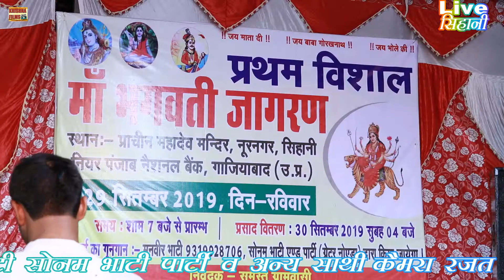सवाल जवाब सोनम भाटी व मनवीर भाटी(nurnagar sehani)9927176103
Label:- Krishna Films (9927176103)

We prvovide latest  Up haryanvi Song & Rasiya.
Making your own music Audio mp3 Donload in haryana ,uttar pradesh (UP)film Industry.